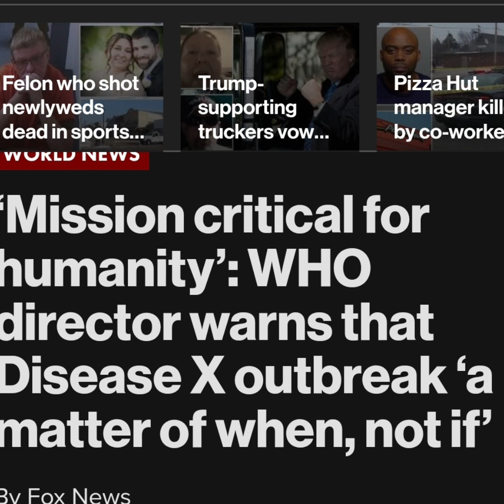Here we go again!! Mark of the beast ,Rapture coming soon!!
are we about to revisit 2020?